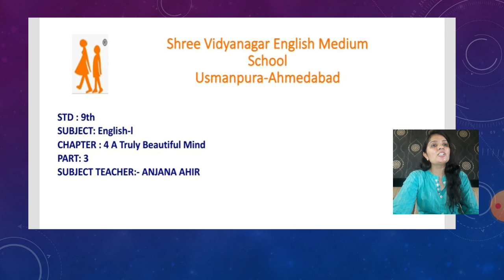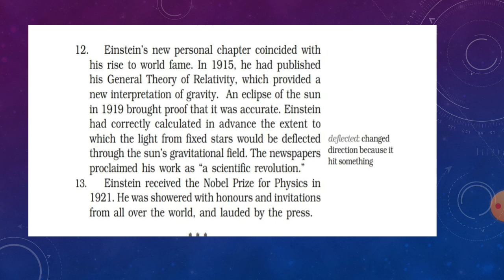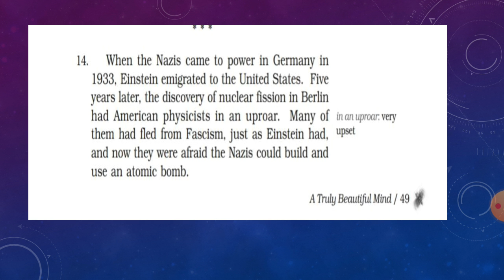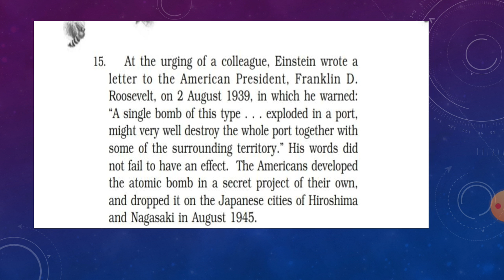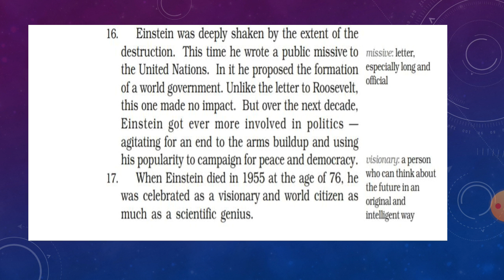13 08 20 Std 9th Eng chp 4 p 3